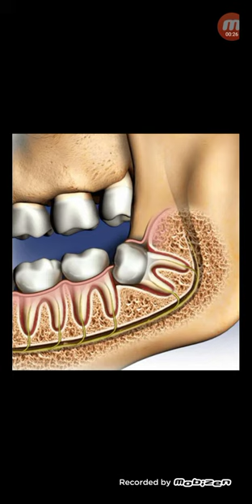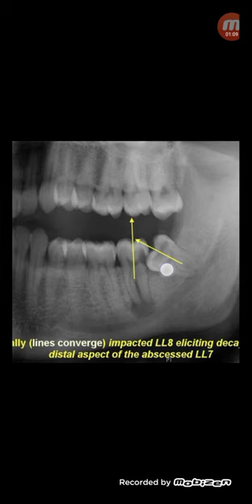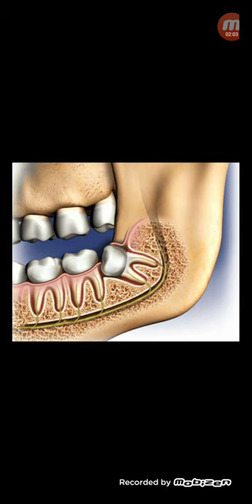আঁক্কেল দাঁত বাঁকা Angular হলে করনিও...